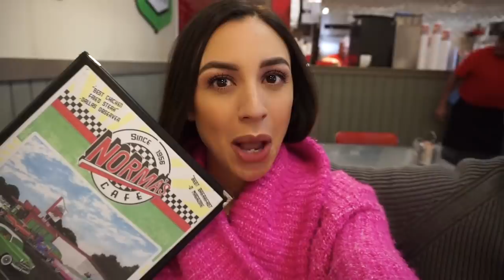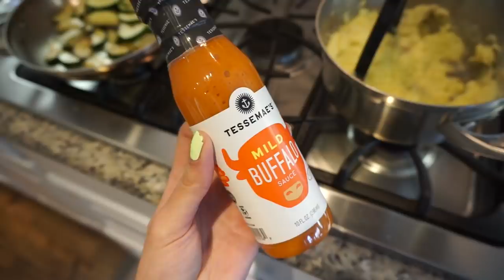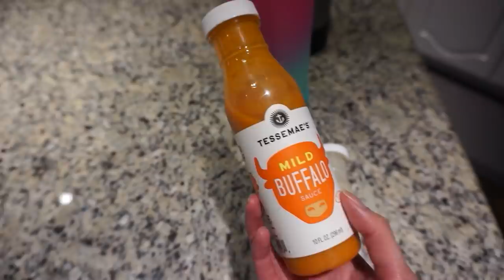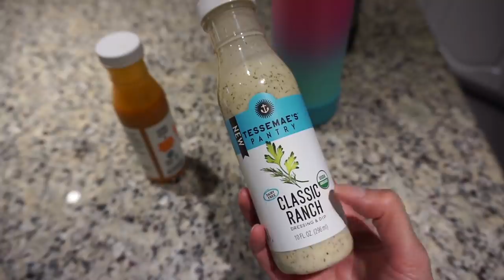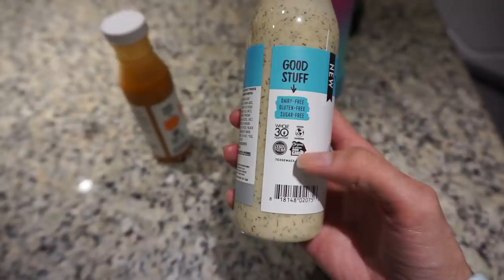VLOG | A random haul, wedding ring fail, surviving Dani's wild kingdom, and making cinnamon coffee!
Hey hey you guys🐼💕! Join Thrive Market today + get a $20 shopping credit!

ºººººººººººººººººººººººººººººººººººººº

🎥VLOG DETAILS:
❤️FRIDAY
•Sweater - Express (super old)
•Eyeshadow (YOU NEED THIS PALETTE!!!)
•Do you get excited about tiedye, panties, and new condiments?
•li·po·ma /noun: a benign tumor of fatty tissue
•Dog welcome mat
•Do you sing to your dogs? But are you actually good? If so, cant relate. LOL!
•Wesley's sweater - Petsmart
•Totopoh's diaper
•Sophia's sweater - Walmart
•Vlog camera
•Sideways initial necklace
•Do you watch The Walking Dead? TeamDani or TeamParker

•Parkers old Metallica tshirt
•Sideways initial necklace
•Totopoh's sweater - Tuesday Morning
•Tumbler mug

🛍ALL THE HAULAGE🛍
🌱Thrive

•Best cookware
•Dishes - (discontinued) Kohl's Food Network "Fontinella"
•Sweatshirt - Victoria's Secret
•Water bottle
•Coffee maker

ºººººººººººººººººººººººººººººººººººººº

♥Let's chat!

ºººººººººººººººººººººººººººººººººººººº

Thanks!

ºººººººººººººººººººººººººººººººººººººº